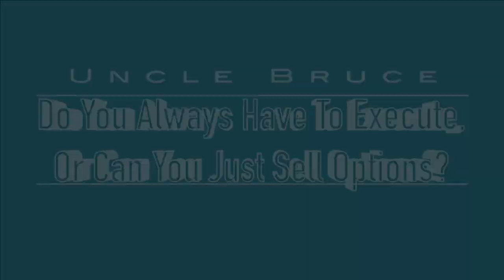TRADING OPTIONS AND MAKING MONEY ON SOFI VGAC GHVI FAII Q AND A WITH UNCLE BRUCE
TRADING OPTIONS AND MAKING MONEY ON SOFI VGAC GHVI FAII Q AND A WITH UNCLE BRUCE Join Uncle Bruce as he covers the stock markets and tells you what is going on in plain English.